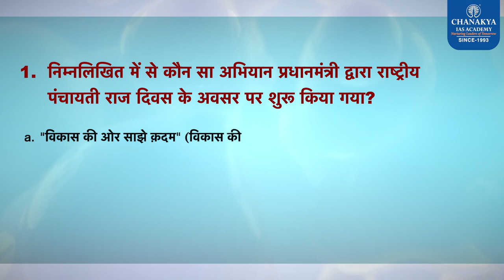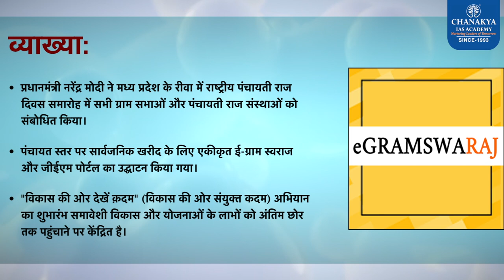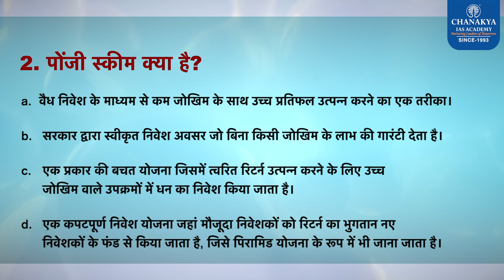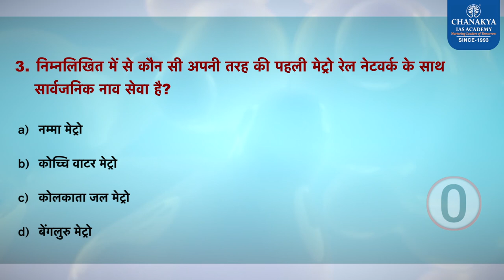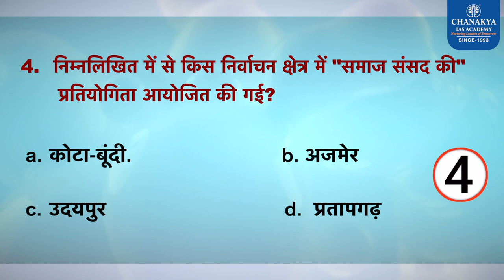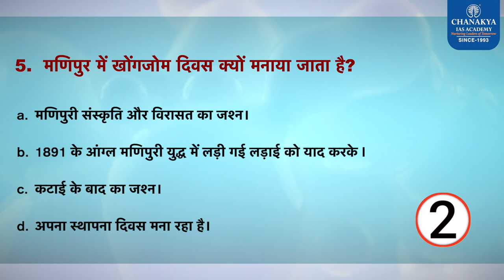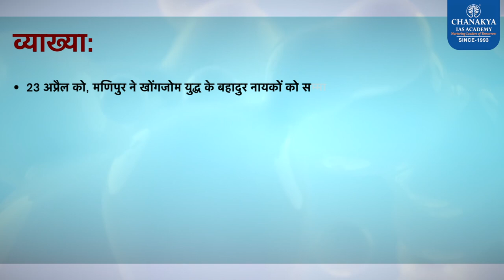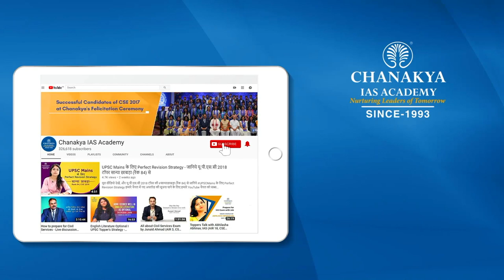24th April 2023 | Daily Current Affairs MCQs For All Exams | Most Important Questions | GK Today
We have covered all general awareness MCQs in 24th April 2023 video that are useful for all exam. Dear Viewer, Team Chanakya IAS Academy is presenting a new initiative in a Quiz format of daily current affairs.